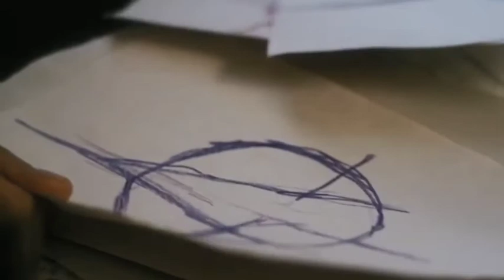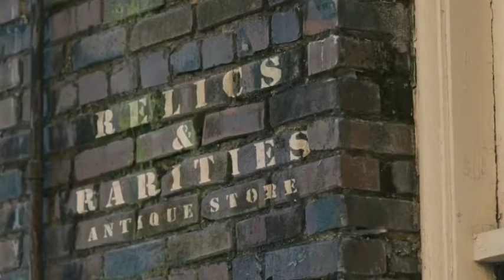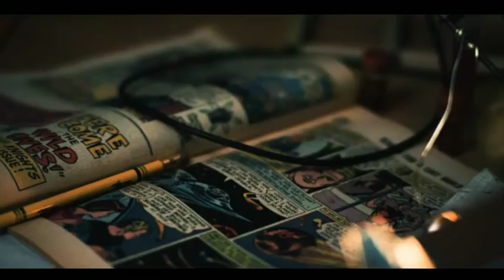They Reach (Horror) New Movie Explanation Malayalam! Naseem Media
They Reach (Horror) New Movie Explanation Malayalam! Naseem Media#Malayalam#Review